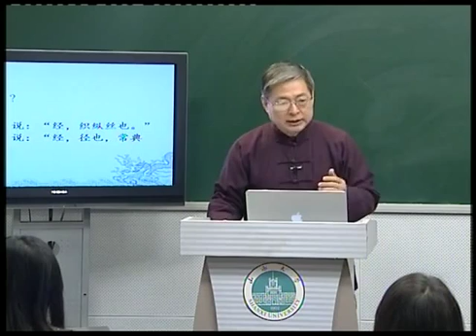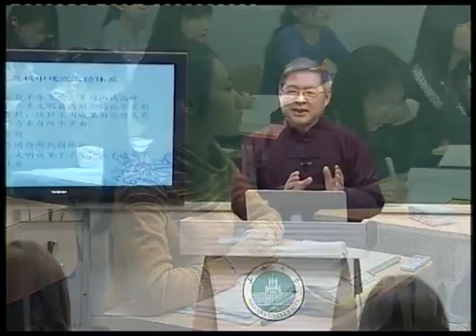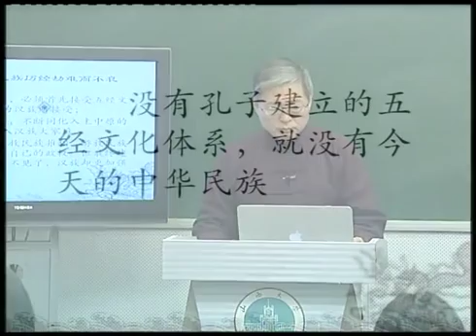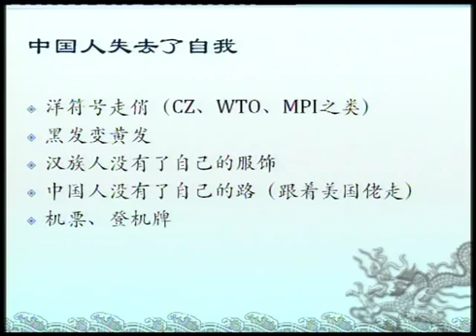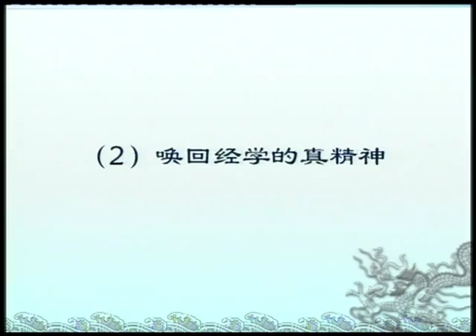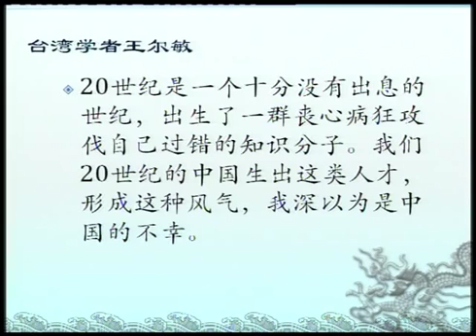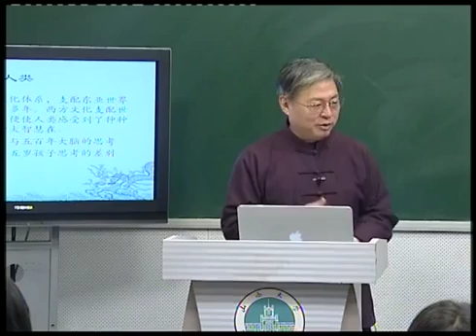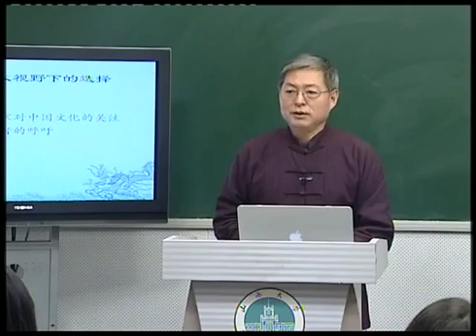易學族0880__五經與中國傳統價值觀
課 程 簡 介:
    本課程主要講授五經的主要內容和思想。中華民族歷盡劫難而不亡，也正是因為有這個經典文化體系。在人類普遍面臨道德危機與生存危機的畏途上，人們開始把目光返回到了被拋棄一個世紀的中國傳統智慧與傳統價值觀。

[第1課]緒論
「五經」是中華民族在數千年的風雨中積累起來的文明成果。西方文化支配世界二百年來，便使人類感受到了種種危機。所以我們提出了五經為代表中國傳統價值觀，因為它高揚著人類至善至美的道德典範，並以數千年的歷史證實著其創造永久和平的基本素質，確定著人類健康的發展方向。

[第2課] 尚書：述三代以彰王道
本講主講《尚書》確立了聖王系統與王道政治典範；確立了以道德為核心的價值系統；展示了聖王的憂患意識；樹立了天下觀念和世界精神。與西方民主政治相比較，《尚書》所倡導的王道，更利於世界的和平。

[第3課] 易經：推天道以明人事（一）
《易經》是一部推天道以明人事給人以教育的義理之書。分經和傳兩部分，經的部分以八卦為基礎，解釋經的部分叫傳，也稱「十翼」。《易經》的基本思想，可以說以修己治人為目的，以「陰陽」、「則天」、「通變」為理論，以應時處中為核心。

[第4課] 易經：推天道以明人事（二）
《周易》在推天道以明人事的過程中，表現出了明確的價值取向，其價值核心便是仁義禮智信。在這種世界觀與價值觀引導下，傳統中國人在對待世界與人生的認識上，與西方文化主導下的現代社會觀念有了根本性的區別，主要表現在兩個方面的對峙上：生生觀與科學觀；窮變論與發展論。

[第5課] 三禮：制禮儀以倡人道（一）
本節課重點介紹與我們日常生活密切相關的「六禮」：冠禮、婚禮、喪禮、祭禮、鄉飲酒禮、相見禮。

[第6課] 三禮：制禮儀以倡人道（二）
「禮」是支撐中國傳統社會正常秩序的支柱，是中國人行為的準則，是中西方文化區別最顯著的標誌。西方社會有法、有俗、而無禮。法是社會必須遵循的規則，是一種強制性的力量，違者必遭罰。俗是一種下墜的力量，隨情慾所取。禮有道德內涵，是一種向善和向上的力量。

[第7課] 詩經：順人情而循禮儀
《詩經》既是詩，又是經，是文學與倫理的凝合。詩成就它的美質，倫理成就了它經的地位。《詩經》具有多重意義。第一，它是先民真情的宣洩；第二，它具有教化意義；第三，它體現著一種民主政治制度，可供後世為政者傚法；第四，它是周王朝由盛而衰的過程中，先民喜怒哀樂情感的展現。《詩經》遵循「發乎情，止乎禮義」，對今天流行的人性解放有很好的借鑒意義。

[第8課] 春秋：正名分而明責任
《春秋》是春秋二百四十年歷史的大綱，是孔子修定的「近代史教材」。他的目的就是要正名分，別嫌疑，明是非，以禮為價值判斷，給歷史以褒貶判定。《春秋》開創了以堅持道德原則與價值判斷為核心的中國史學傳統，更重要的在於開創了以文化而不以血統為原則的多民族國家傳統。《春秋》給予我們的啟示是要明責任，與西方文化中實現自我的價值觀有本質區別。